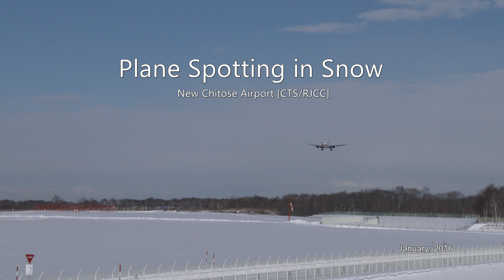[4K] Plane Spotting in Snow - 1 - New Chitose Airport / 雪の新千歳空港 JAL ANA Air Do Jetstar Skymark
The plane spotting movie filmed at New Chitose Airport [CTS/RJCC] in winter.

Airline:
 Japan Airlines - JAL
 All Nippon Airways - ANA
 Air Do
 Jetstar Japan
 Skymark Airlines

雪の新千歳空港で撮影した、旅客機の離着陸シーン集です。

[j-sky Homepage]
[j-sky facebook]
facebookでも新着動画をご案内しています。